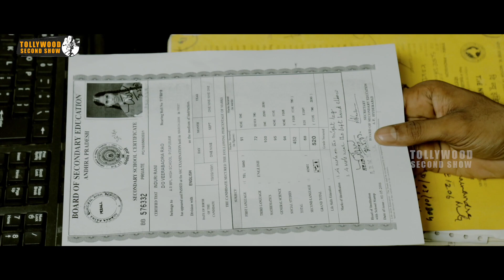ప్రవీణ్,పోసానికి చుక్కలు చూపించాడు గవర్నమెంట్ పని అంటే ఇంతే మరి | Latest Telugu Movie Scenes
Watch ప్రవీణ్,పోసానికి చుక్కలు చూపించాడు గవర్నమెంట్ పని అంటే ఇంతే మరి